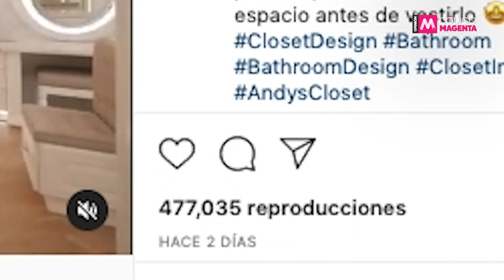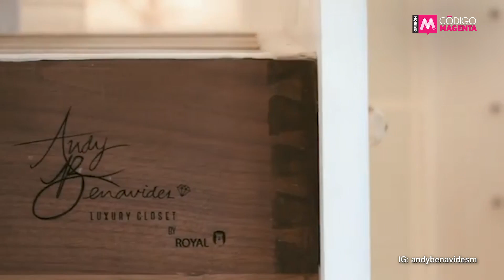YoQuéVoyASaber | Oro y Espejitos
A 500 años de la colonización seguimos viviendo en el país de los espejitos, en donde la falta de profundidad y sustancia nos atrapa.
En donde nos arrodillamos ante los dioses del derroche y nos dejamos deslumbrar por oro y espejos. ✨